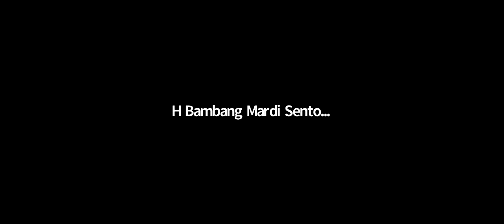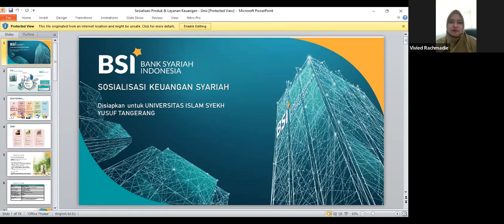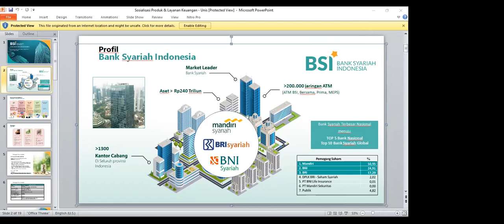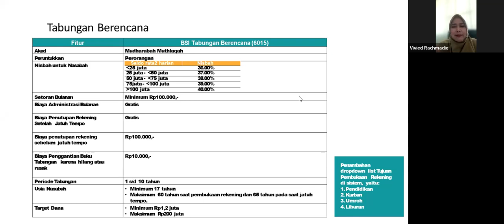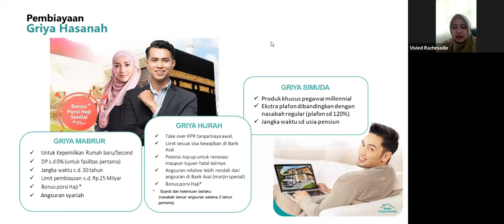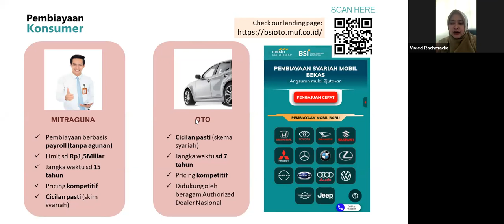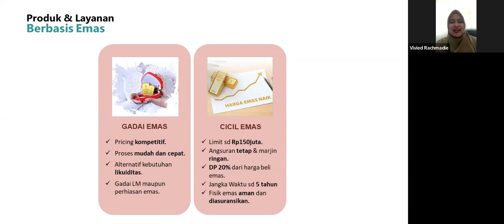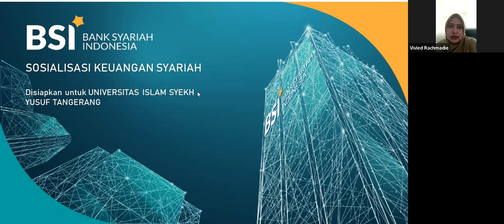SOSIALISASI SKIM PEMINJAMAN BSI - UNIS TAHUN 2022